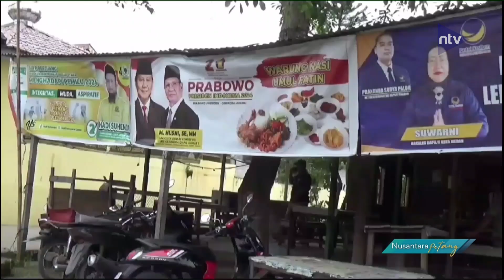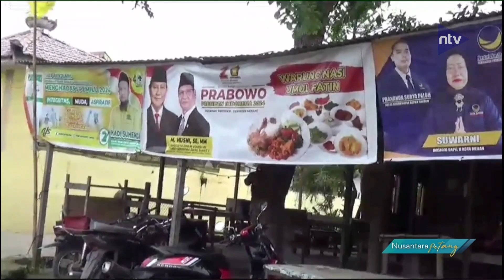Bawaslu Sumut Dan Para Caleg Kucing-Kucingan Akibat Pemasangan Aps